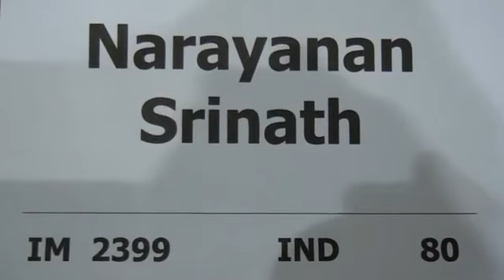8 13 IM Srinath Narayanan GM Viacheslav Zakhartsov ½ ½ YouTube